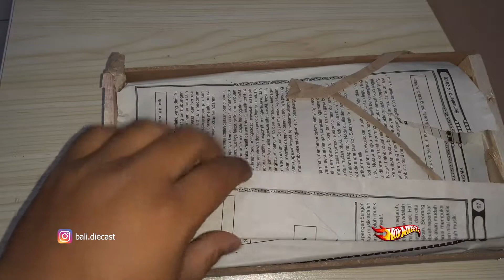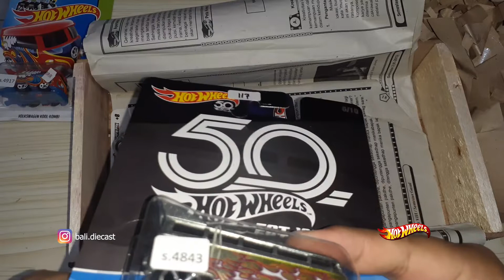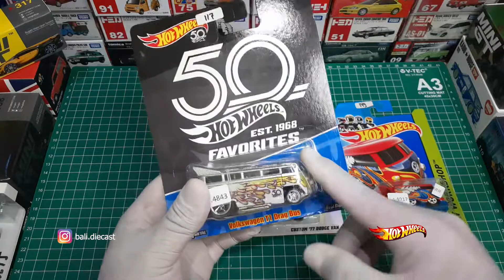Unboxing Hot Wheels Lelangan